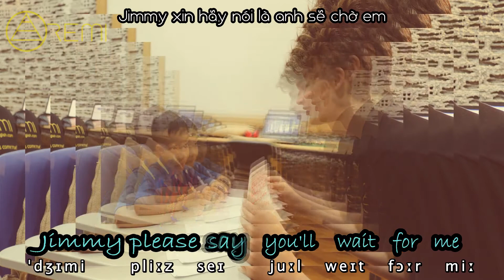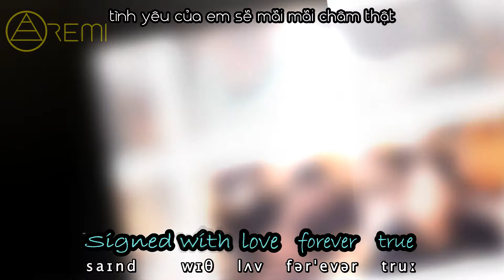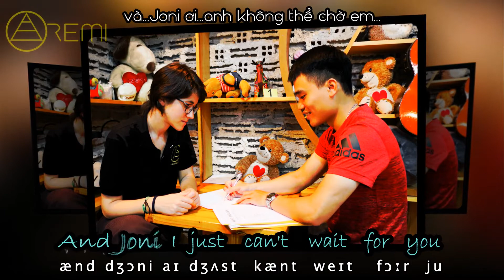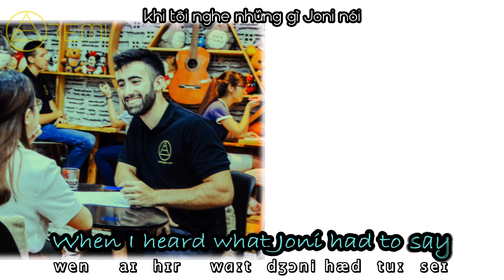Don't Cry Joni - Conway Twitty, Joni Lee [ Vietsub + Phonetic lyrics]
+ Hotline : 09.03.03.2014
* This is the song "Don't Cry Joni"  by Conway Twitty, Joni Lee
The credits go to their respectful owners so if you're a producer/record label who owns this song and would like any uploads to be removed, renamed, or deleted, please send me a message and I will do that immediately.
* This song was made for the purpose of studying Pronunciation and English with Phonetic chart. Hope you enjoy it